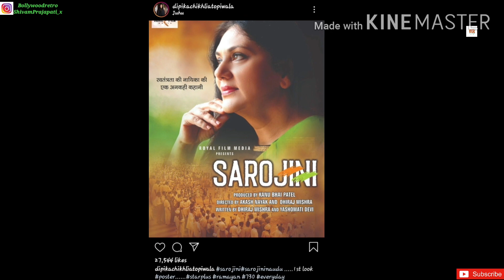Deepika chikhalia to do Biopic on Sarojini Naidu | Ramayan | Arun Govil |Sunil Lahri |Bollywoodretro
Ramanand Sagar's Ramayan Fame Actress Deepika chikhalia to do a Biopic on Sarojini Naidu
She shared the first look of the film poster on her social media account